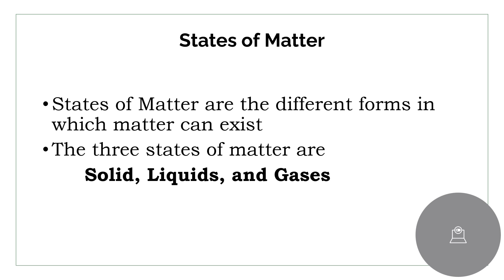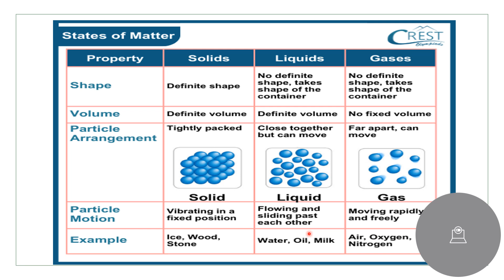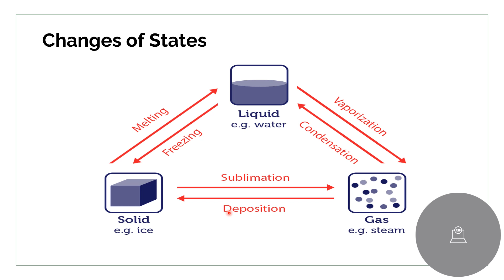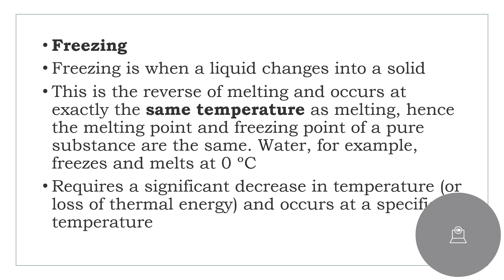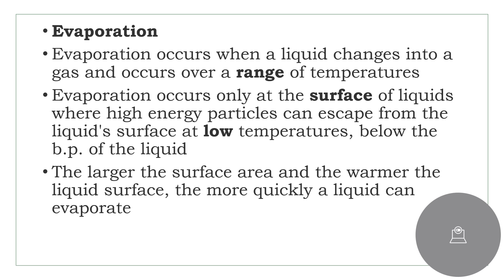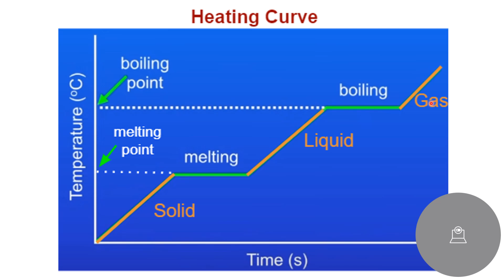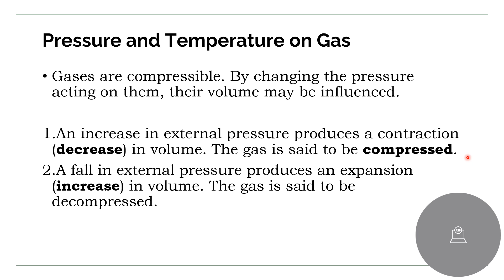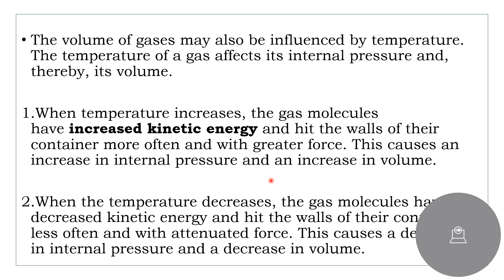STATES OF MATTER (O LEVEL )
PROPERTIES OF SOLID , LIQUID AND GASES
INTERCONVERSION OF MATTER
HEATING CURVE AND COOLING CURVE
DIFFUSION